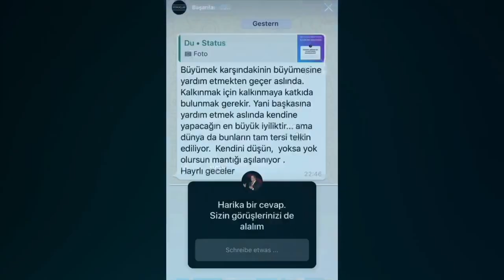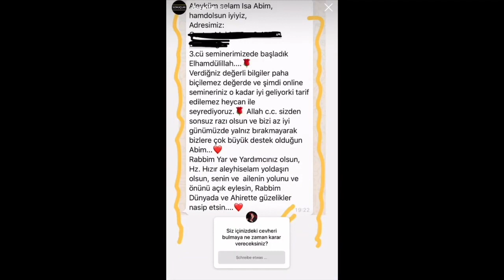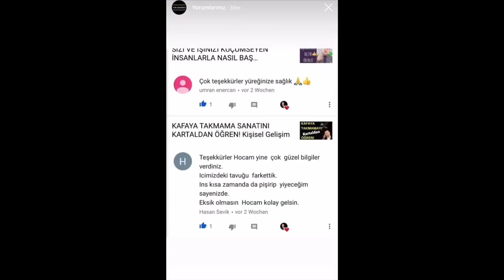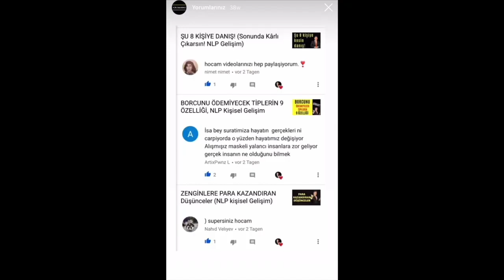NASIL MÜŞTERİSİ VE PARASAL BEREKETİ ARTTI? KAZANCINI ARTTIRMAK İÇİN BU VİDEOYU SEYRET!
NASIL MÜŞTERİSİ VE PARASAL BEREKETİ ARTTI? SIZLANMAYI BIRAK VE BU VİDEOYU SEYRET!